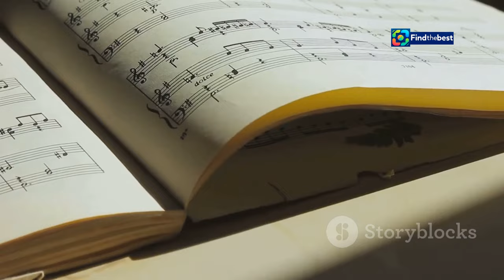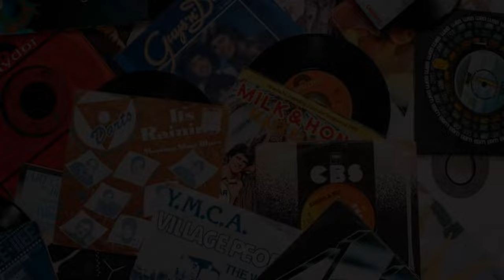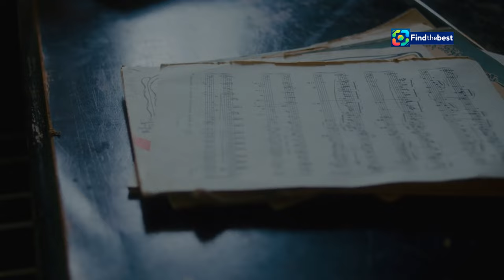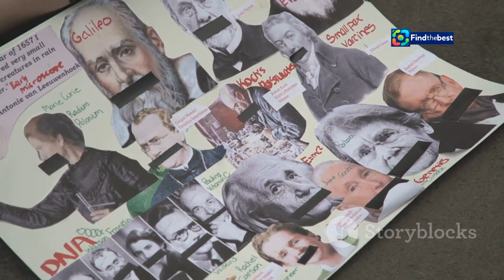Immaturi: Trama e Cast della Commedia con Raoul Bova - Italia 1 (2024)